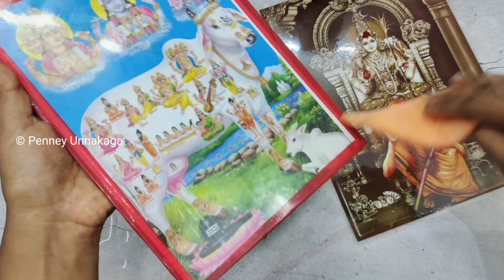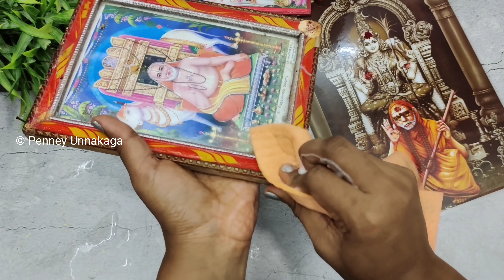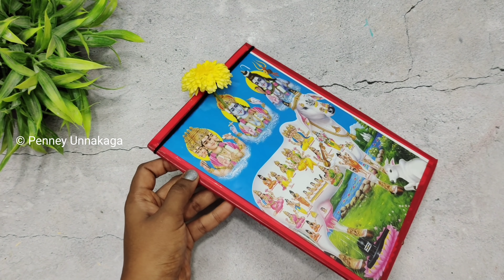அட இதையும் தெரிந்து வச்சுக்கோங்க!! 14 Very New Tips/tricks for Pooja Room - எல்லாமே புதுசு Tips